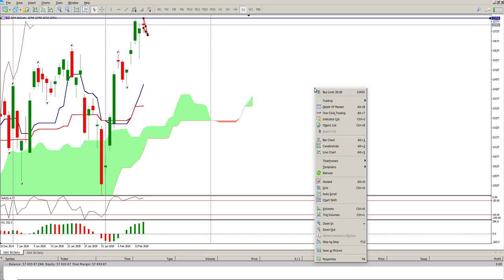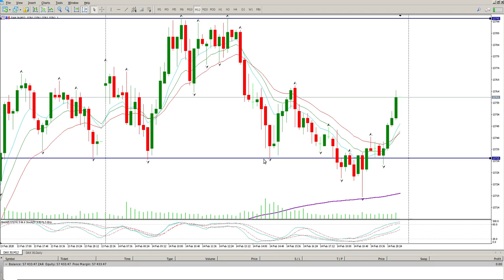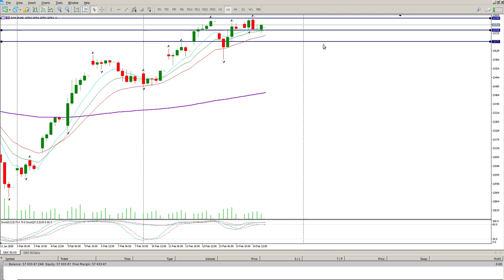Day Trading DAX 17 Feb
Daily day trade setups for the Dow Jones, Dax and ALSI. Follow me while I trade with a small account.

Swing Trade using Fractals, the Bill Williams and Ichimoku strategies to  follow the trend.

Learn to trade support and resistance levels. Levels are where all the action happens, support, resistance, moving averages and ichimoku all give clues as to what the buyers and sellers are doing.  By understanding these trading levels you will be better equipped to make informed trading decisions. Enter trades at a level,  exit trades at a level.

Daily review of Dow Jones, Dax and ALSI.